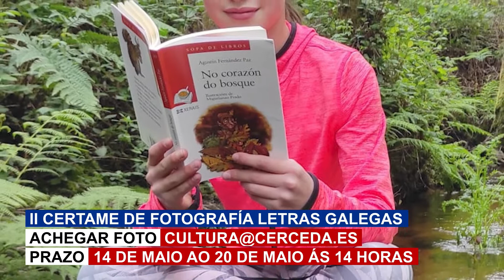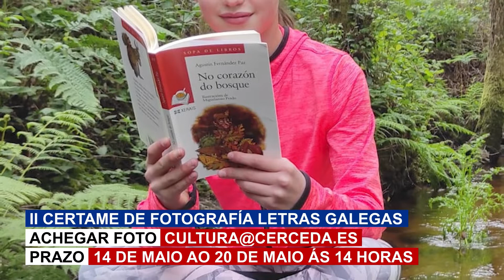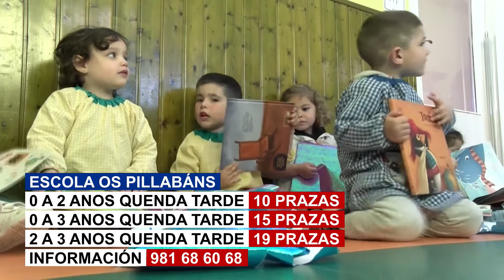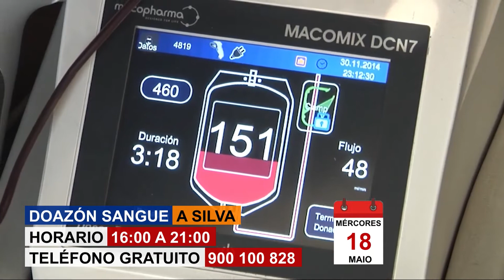Mércores 18 de Maio de 2022